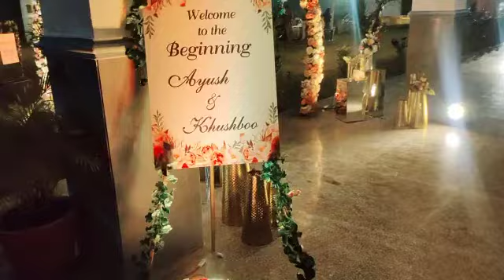HM Farms for pool party and weddings 4